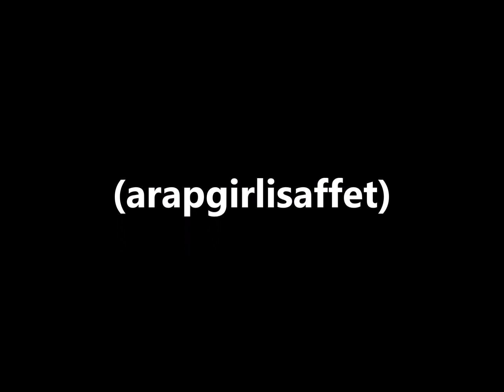Coşkun Erdem Feryat (arapgirlisaffet)